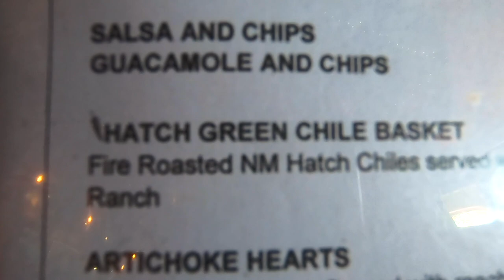MOTORCYCLE RIDE - NEW MEXICO - TURQUOISE TRAIL SCENIC BYWAY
If you've never heard of the Turquoise Trail Scenic Byway then you're in for a real treat - It's another awesome road to ride the motorcycles in New Mexico.

This route can take you between the towns of Albuquerque and Santa Fe or for those more adventurous, try going all the way to Taos.
Starting Point

For us the starting point was Albuquerque.  We headed east out of town on the old Route 66, which is the frontage road that runs parallel to Interstate 40.    The official start of the Turquoise Trail begins in Tijeras where we hopped onto NM-14 at the Cedar Crest exit (Exit 175).  From there the route goes through Cedar Crest, Golden,  Madrid,  Cerrillos and ends at San Marcos/Lone Butte near Santa Fe.

Looping through pinon covered hills and valleys, the Turquoise Trail offers a unique diverse topography as the route carves its way through mountain ranges, rocky outcroppings and mesas.  The trail loops through towns that beckon the rider to stop and do a bit of exploring. ( find out more

We’re Rich and Chris - motorcycle adventurists who love motorcycle riding and camping.  Rich rides a Harley Davidson RoadGlide towing a Bushtec trailer and Chris rides a BMW K1200GT.
We’re creating online content to encourage, motivate and inform motorcycle travelers.
We want to share our experiences with you about what it’s like living on the road from the back of a Motorcycle. It's not as easy as you’d think and we share these challenges in the hopes of helping you not make our same mistakes on your own great motorcycle riding adventures.
Join us on some of the best motorcycle riding routes and awesome destinations the US has to offer.  We’re creating videos every two weeks of our motorcycle travels along with helpful how-to videos that will enhance your motorcycle trip as well.

It ALL truly helps and enables us to keep providing this content for you...our viewers.